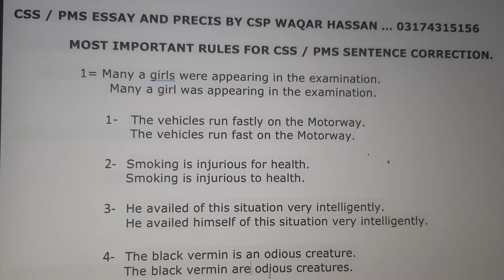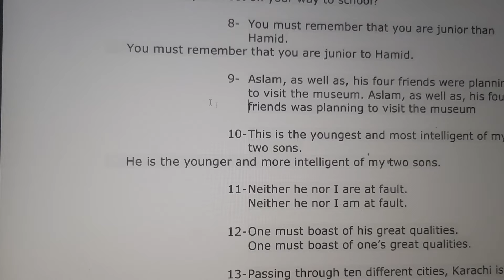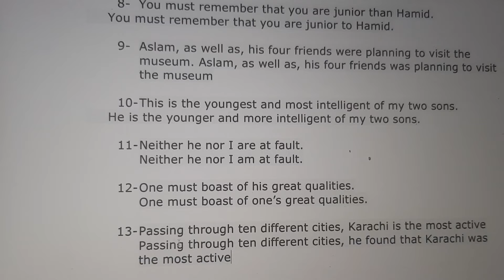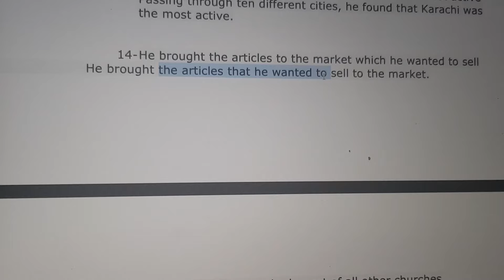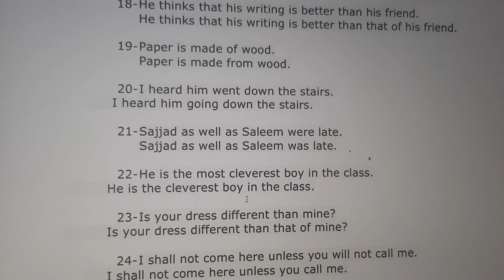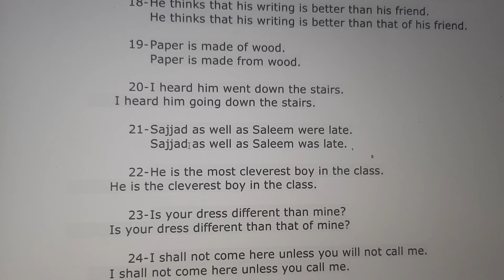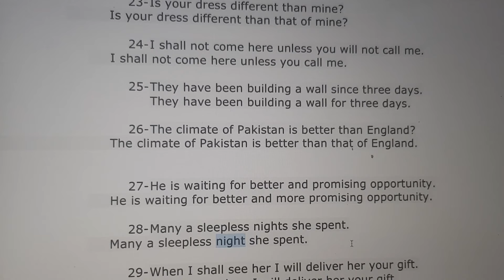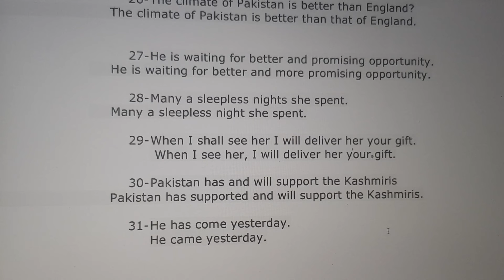30 MOST IMPORTANT SENTENCE CORRECTION RULES | CSS 2022/CSS 2023 | PRECIS PAPER | CSP WAQAR | CSS/PMS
In this video, I have discussed thirty most important correction rules for CSS précis paper sentence correction.
Learn these rules to gain marks in sentences correction in all COMPETITIVE examinations.